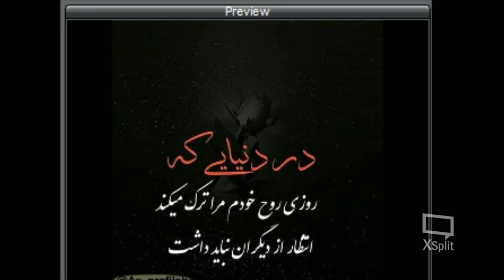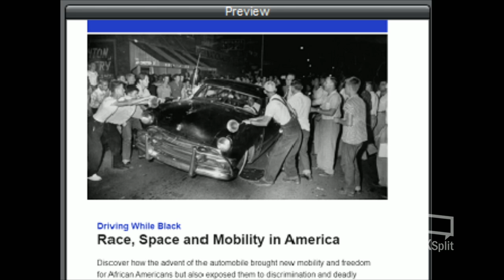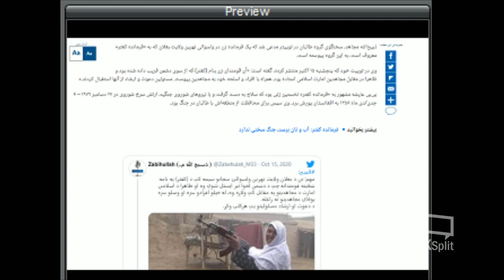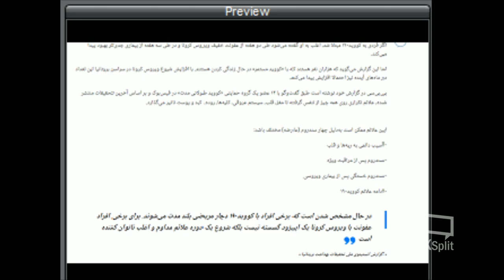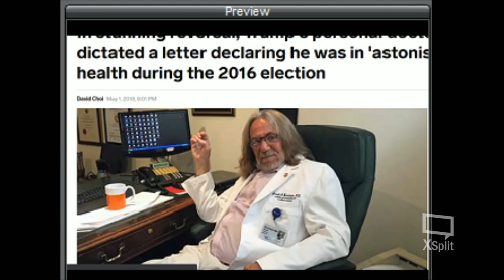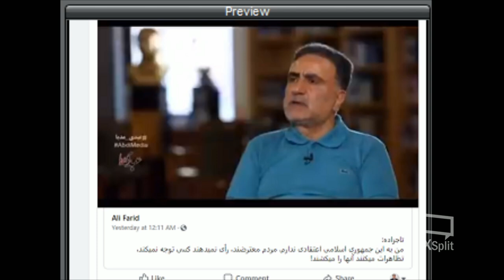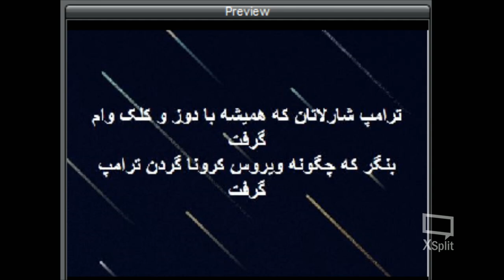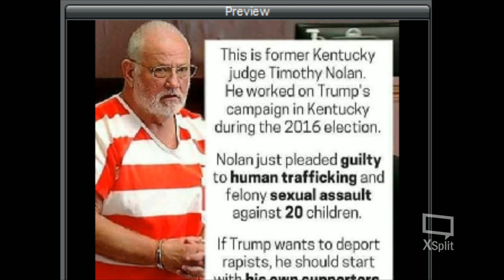Sorbi 2020 - 10 - 16 * Persian TV * Mardom TV usa * ​سربی با مردم ​